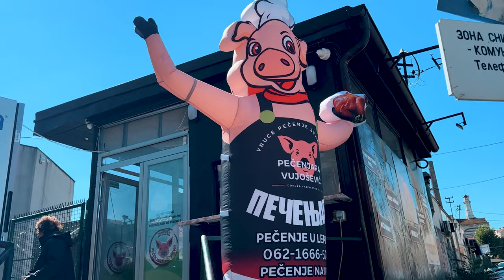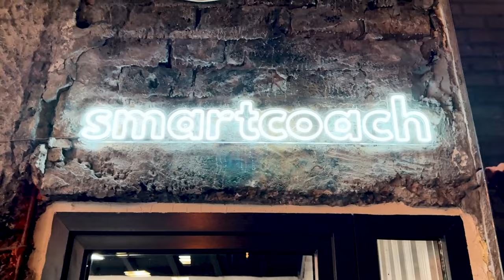IMAM VAŽNE VESTI! Vlog 1 Sezona 2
Smršaj 5kg za 30 dana. Garantovano.

50 UNBROKEN SUPRHUMAN CHALLENGE - Unapredi sebe uvođenjem dobrih navika, rutina i izbora u svakodnevicu